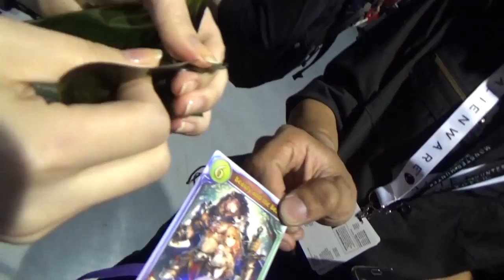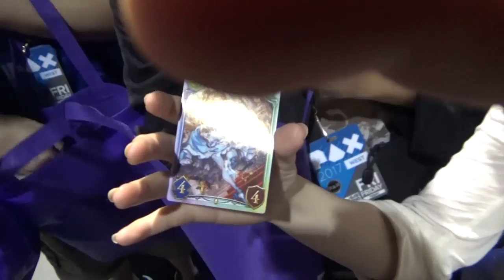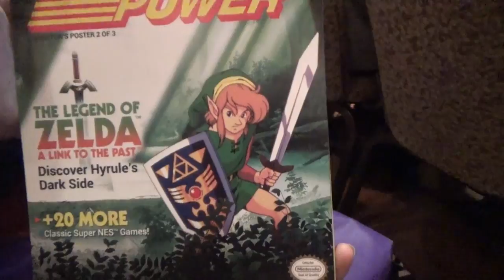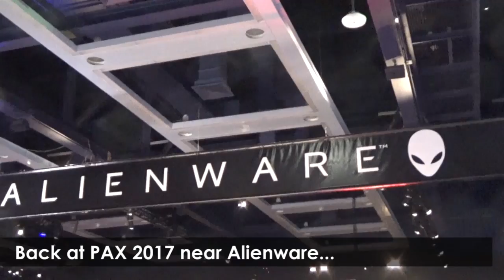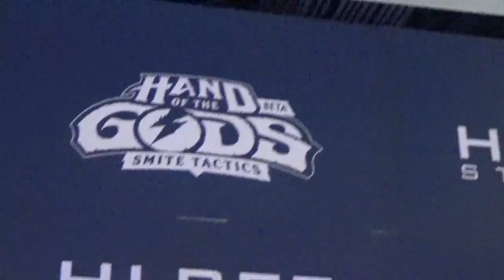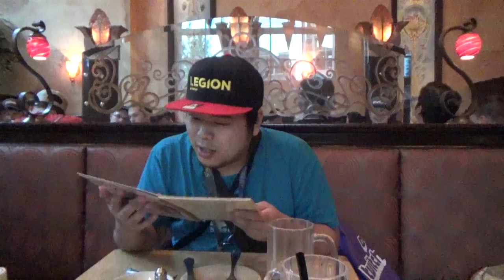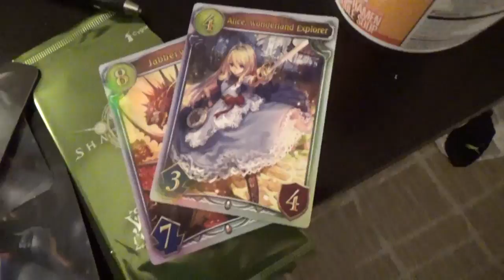PAX 2017 - Vlog Journey with Tombox Day 1 & 2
No Yu-Gi-Oh! At PAX :(... but hey its PAX so this is my journey so far.
This is with MST.TV other crew social media manager Kaire, Tournament Operator Trist and Friends. Rarely on camera but we PAX together.